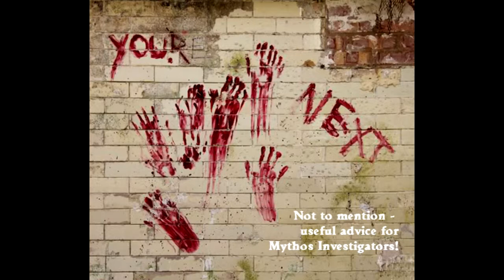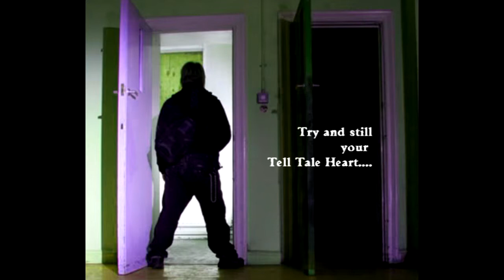Illustrations of Madness- Lovecraft Soundscapes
Ten more Lovecraftian soundscapes from Innsmouth Gold

From the depths of the submerged Temple to the Mountains of Madness. dare you enter The Shuttered Room? Hear the pounding of the Tell Tale Heart... an amazing duet from Dr Phibes and Erich Zann. wonder at the marvels of Nyarlathotep...plus sound advice for Mythos Investigators and a snippet from a music class at the Miskatonic...